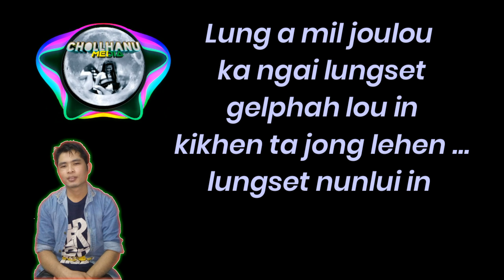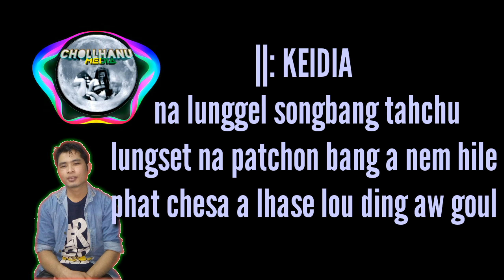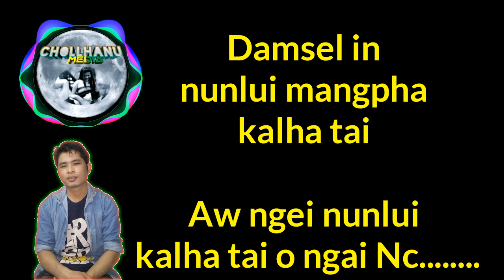Singer Joy Haokip | Lung a miljou lou NC lyrics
CHOLLHANU MEDIA

Ave nom hon like leh comments ana bol chih ute kaki pah e.. 🙏🙏